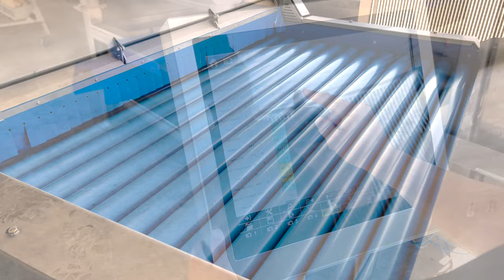Oculus 2000 by Exeter Engineering and Key Technology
A short video showing an Oculus 2000 potato sorter being prepared for install at Exeter Engineering's manufacturing plant.